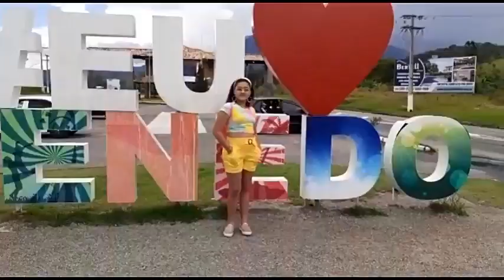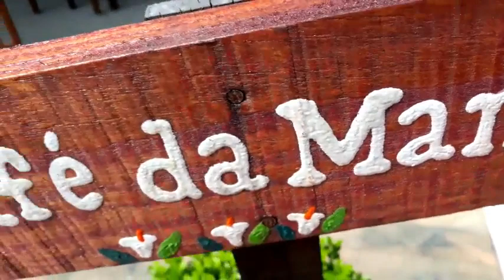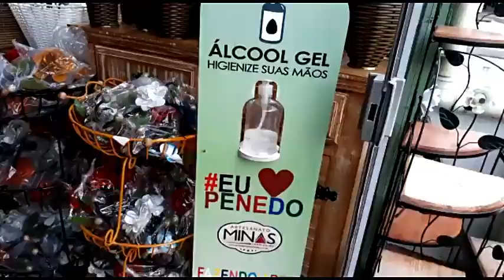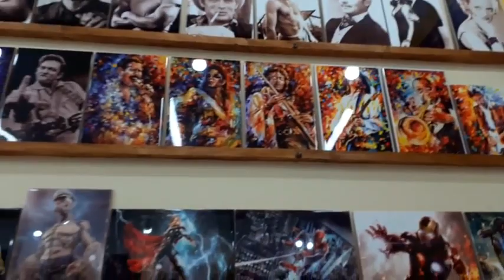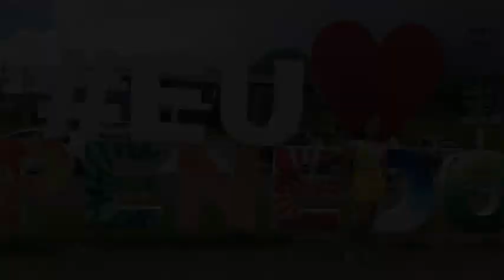Pousada da Praça- Penedo